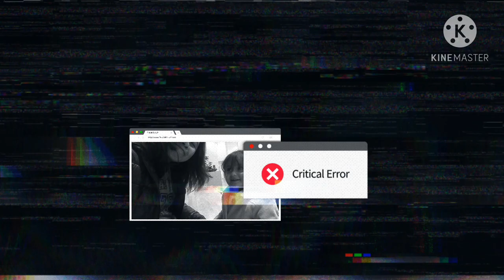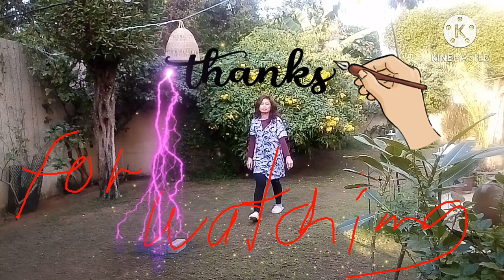OfwRiyadh Mga Kababayan with Idonesian ladies masaya pag nagsama sama tanggal ang Homesick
mababait mga amo nila kaya blessed parin sila